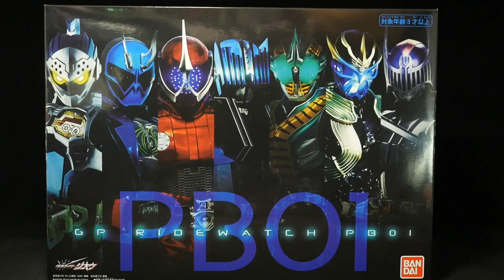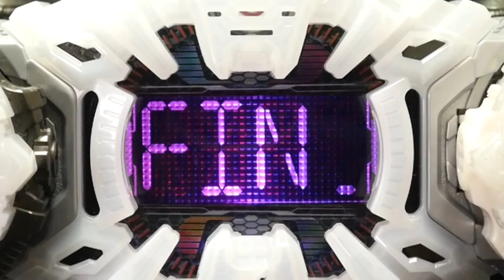「エクシード！」仮面ライダージオウ 【GPデルタライドウォッチ】GPライドウォッチPB01 仮面ライダーデルタ Kamen Rider Zi-O [GP Delta Ridewatch]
【キラキラメッキverライドウォッチ集 再生リスト】 Kamen Rider Zi-O Ridewatch Playlist

【サブライダーライドウォッチ集 再生リスト】 Kamen Rider Zi-O Sub Rider Ridewatch Playlist

【中間ファイナル最強フォーム 再生リスト】 Kamen Rider Zi-O Legends Ridewatch Collection Playlist